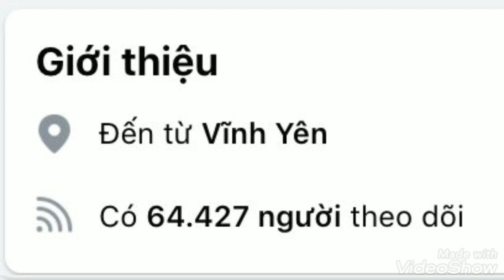Sao nhập ngũ: Múi trưởng LONG những thông tin đầy thú vị.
rất hay và ý nghĩa. hạnh phúc khi chia sẻ với các bạn.